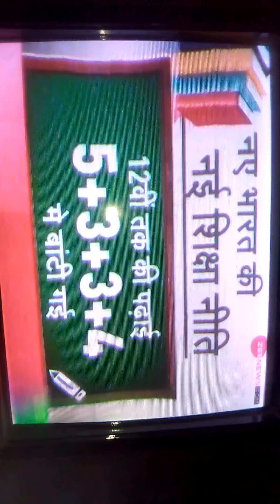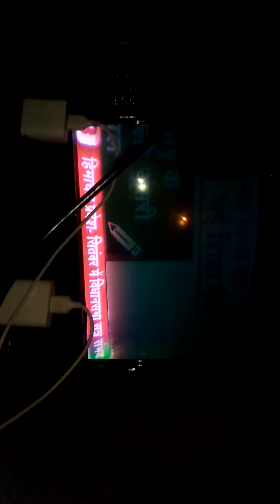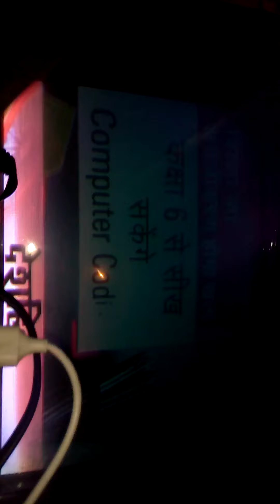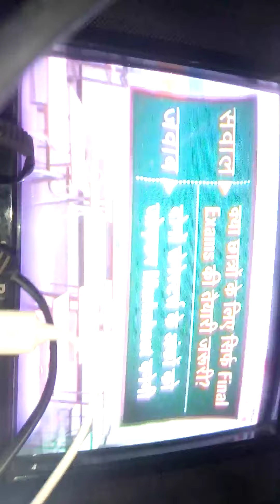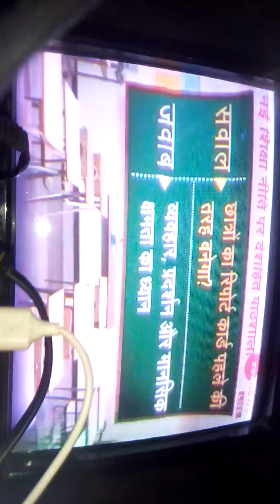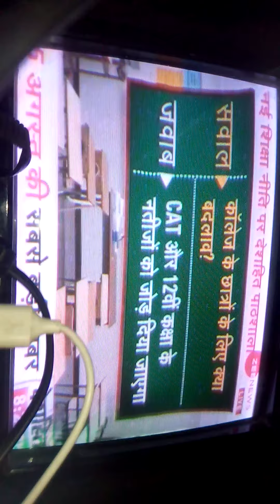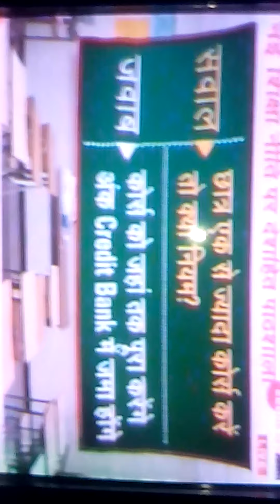August 15, 2020